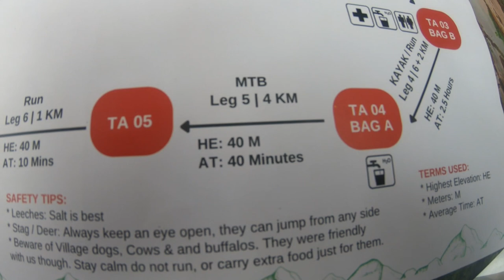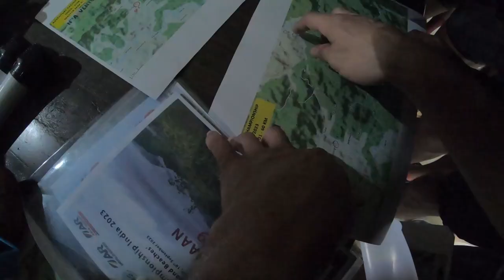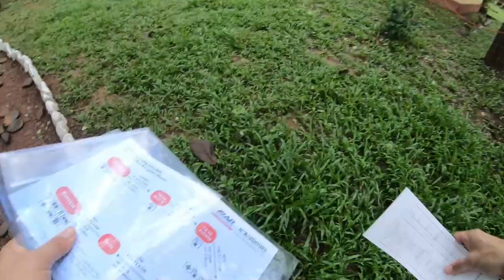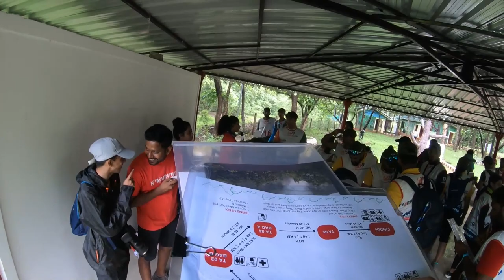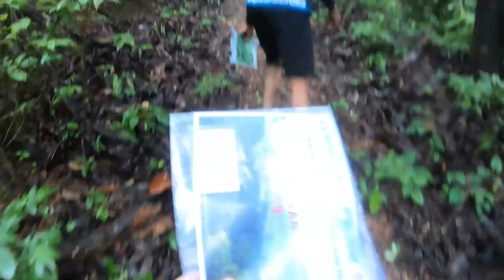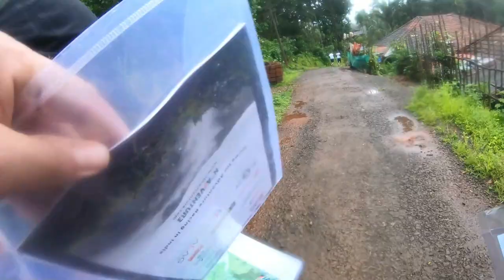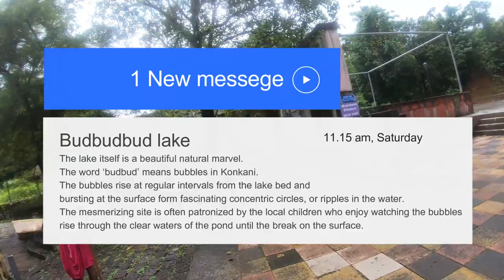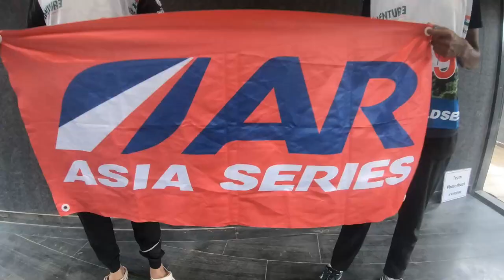Dreams come true!! AR Championship India 2023 - 60km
I participated in an Adventure Race and Our team "Vihaan" came in 4 th Place for 60 km Category. The Race was conducted by @nthadventure in Goa and was called "AR champaionship 2023 - Goa Beyond beaches"

The Hard traning program to survive this gruelling 60 km race was 12 weeks which made me a new person. i came to know alot about myself and about Self control, Waking up at odd hours for training and making sure how i recover. the whole race credit goes to my training that i did continously with no Slips 84 days.

I am now looking for more races in future and this is just a start.